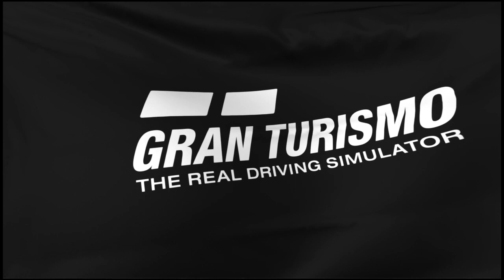Gran Turismo™ 7_Course Quotidienne A | Alpine 110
S_RANKING / YouTube : Découvrez notre dernière aventure de course alors que nous prenons le volant de l'Alpine 110 NextGen sur le légendaire circuit de l'Alsace ! Rejoignez-nous pour une Course quotidienne A palpitante, où la compétition est féroce et les enjeux sont élevés. Suivez-nous alors que nous testons nos compétences de pilotage et notre maîtrise de cette voiture de sport emblématique. Restez à l'écoute pour des moments palpitants, des dépassements audacieux et une course acharnée pour la victoire.